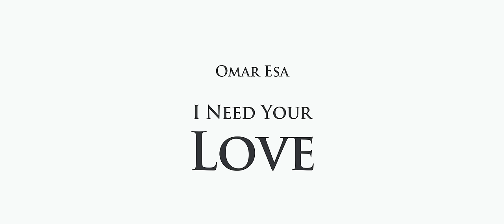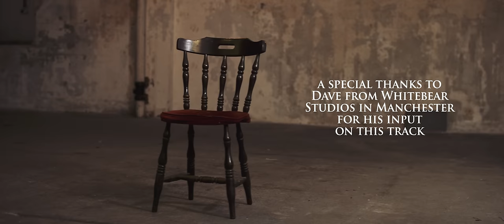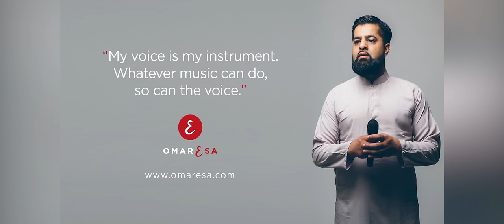Omar Esa - I Need Your Love (Official Video) | Vocals Only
Lyrics

I've been here
Many times before
I feel this pain
But I can not take no more

I've been blinded by
Many loving eyes
But when the times got rough
All I heard was goodbye

Now is the time to turn the page
I'm owning up to my mistakes
I broke your trust
I am to blame

Now call you
Will you forgive me
So many times I've turned away
But you're always their for me

Cause I'm breaking up
And I've had enough
I need you to fix me
You're the only one
Who keeps me strong
You forgive my wrongs
You never leave me

These falling tears
They don't heal no more
I feel so numb
I'm drifting bring me back to shore

I've been judged
I can hear their words
These relationships
Have made my words feel so unheard

So many scars have touched my soul
They say that hard times make you grow
I know my faults
I need to change

So I need your love

I lean on you
To get me through
I feel like I'm floating
Cause I know that you're holding

No